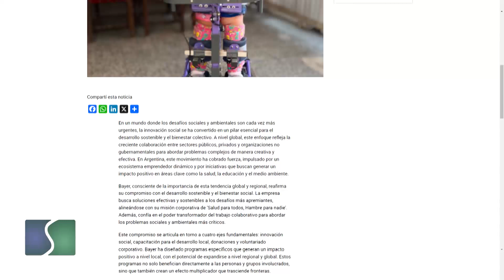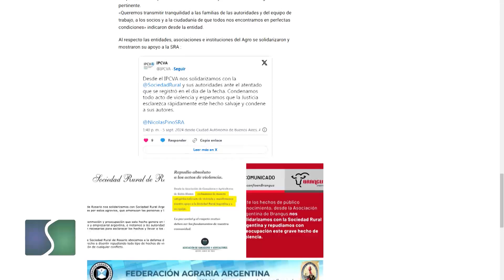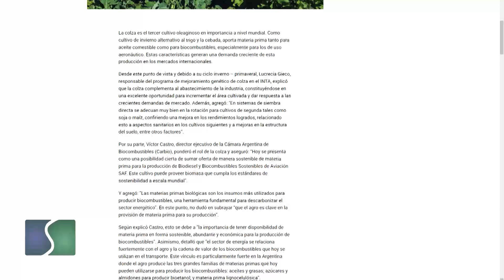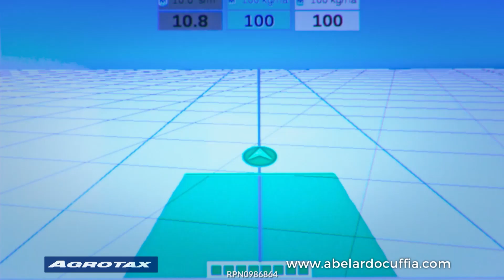Sembrando Federal 1416 B01 14-09-24